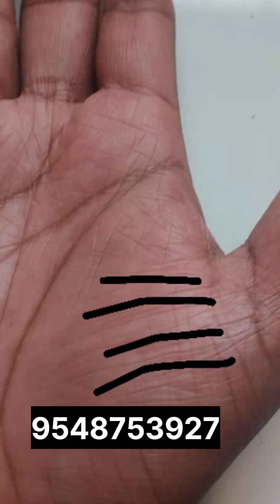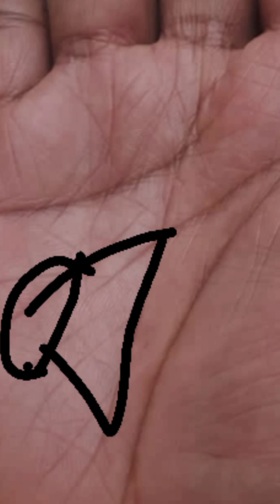आपकी भाग्य रेखा काफी मजबूत है